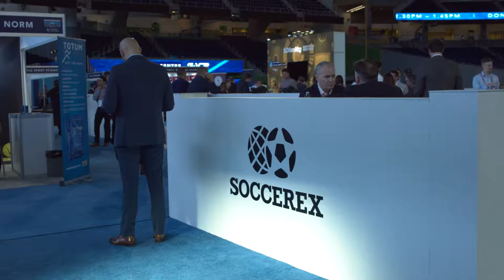La importancia del Networking en Soccerex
El networking en un ambiente más relajado genera mejores lazos comerciales, así lo vieron los asistentes a Soccerex 2018 // A more relaxed atmosphere generates a better networking and commercial ties, thas was what every attendees of Soccerex 2018 could see.